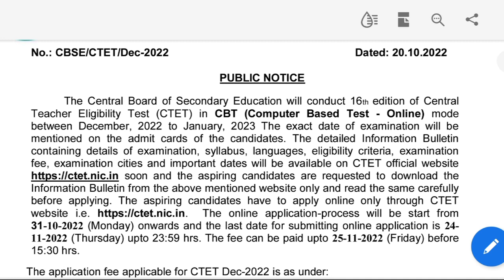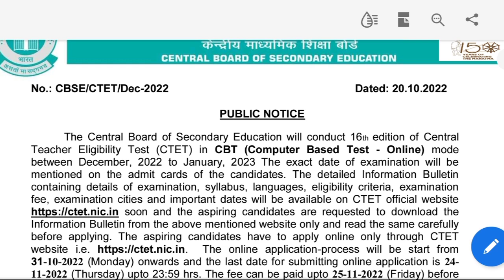CTET DECEMBER 2022 ONLINE FORM||CTET NOTIFICATIONS OUT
📂 For PDFs join telegram- GOVERNMENT JOBS